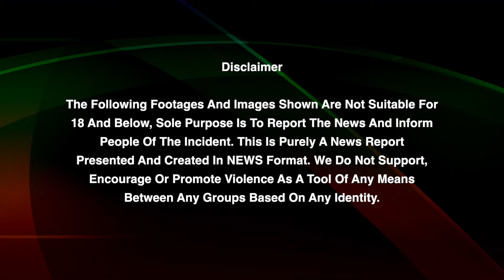Benfits of Healthy Sleep | Telugu Oneindia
Sleep is just as important as food for a person to be healthy. You need 8 hours of sleep a day to stay healthy. That said, prolonged sleep and overeating are both unhealthy | మనిషి ఆరోగ్యంగా ఉండాలంటే ఆహారం ఎంత అవసరవెూ నిద్ర కూడా అవసరమే. మంచి ఆరోగ్యముతో ఉండాలంటే రోజుకు 8 గంటల నిద్ర అవసరం.